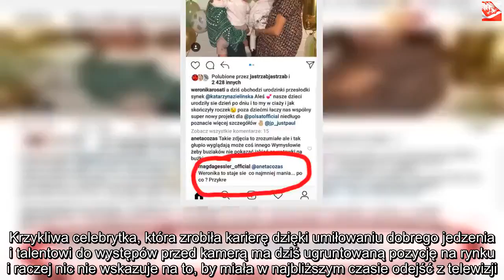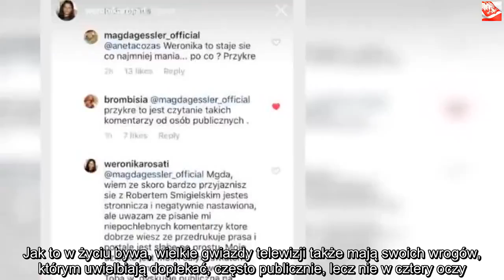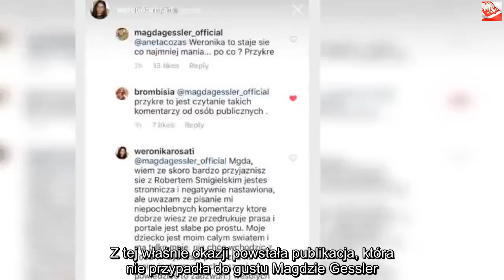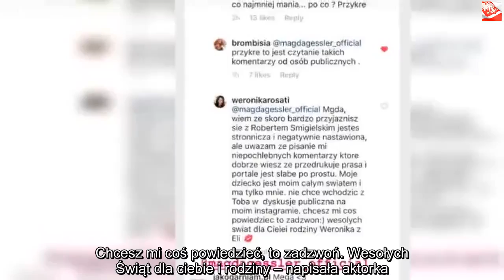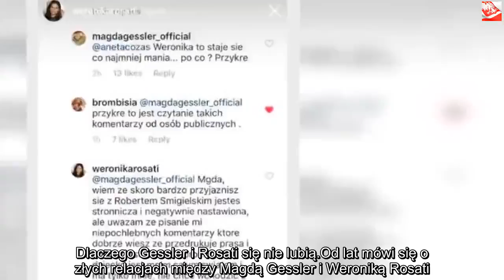Magda Gessler wypowiedziała wojnę Weronice Rosati! Jej ostre słowa zszokowały fanów | Nowości24h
Dzięki za oglądanie! Jeśli lubisz wideo, zdobądź je i udostępnij znajomym. Kliknij tutaj, Magda Gessler jest bardzo aktywna w mediach społecznościowych. Jak się okazuje, korzysta z nich nie tylko, by komunikować się z fanami, ale także, by przypuszczać ataki na inne celebrytki. Ofiarą znanej restauratorki padła właśnie Weronika Rosati.

Magda Gessler słynie ze swojej dążności do kontrowersji i wywoływania skandali. Krzykliwa celebrytka, która zrobiła karierę dzięki umiłowaniu dobrego jedzenia i talentowi do występów przed kamerą ma dziś ugruntowaną pozycję na rynku i raczej nic nie wskazuje na to, by miała w najbliższym czasie odejść z telewizji.

Jak to w życiu bywa, wielkie gwiazdy telewizji także mają swoich wrogów, którym uwielbiają dopiekać, często publicznie, lecz nie w cztery oczy. Nie inaczej jest w przypadku Gessler, która na Instagramie otwarcie zaatakowała Weronikę Rosati.
O niechęci do siebie obu pań wiadomo już od dawna, ale nigdy wcześniej nie dochodziło między nimi do otwartej konfrontacji w internecie. Czy incydent przerodzi się w coś z rodzaju konfliktu na linii Rusin-Rozenek?

Magda Gessler atakuje Weronikę Rosati

Znana aktorka i producentka filmowa dodała na swoje instagramowe konto fotografię, na której widnieje wraz ze swoją przyjaciółką Katarzyną Zielińską. Obie panie zostały mamami rok temu, a ich dzieci przyszły na świat w jednodniowym odstępie.

Z tej właśnie okazji powstała publikacja, która nie przypadła do gustu Magdzie Gessler. Restauratorka postanowiła wyrazić swoje niezadowolenie ze szczęścia gwiazdy, w krótki i agresywny sposób.

– Weronika, to staje się co najmniej mania… po co? Przykre – napisała Gessler.
Bardziej rzeczowa i dłuższa była już odpowiedź na komentarz gwiazdy TVN.

– Magda, wiem, że skoro bardzo przyjaźnisz się z Robertem Śmigielskim, jesteś stronnicza i negatywnie nastawiona, ale uważam, że pisanie mi niepochlebnych komentarzy, które dobrze wiesz, że przedrukuje prasa i portale, jest słabe po prostu. Moje dziecko jest moim całym światem i ma tylko mnie. Nie chcę wchodzić z tobą w dyskusję publiczną na moim Instagramie. Chcesz mi coś powiedzieć, to zadzwoń. Wesołych Świąt dla ciebie i rodziny – napisała aktorka.

Dlaczego Gessler i Rosati się nie lubią
Od lat mówi się o złych relacjach między Magdą Gessler i Weroniką Rosati. Obie panie miały w przeszłości tego samego partnera – Piotra Adamczyka.

Rozstania były dla nich bolesne i co ciekawe zamiast na mężczyznę, swoją złość skierowały na siebie. Jej efekty opisaliśmy wyżej. Doprawdy niesamowite jest to, że tak dojrzała kobieta nadal żywi żałość z powodu aż 19 lat młodszego mężczyzny.